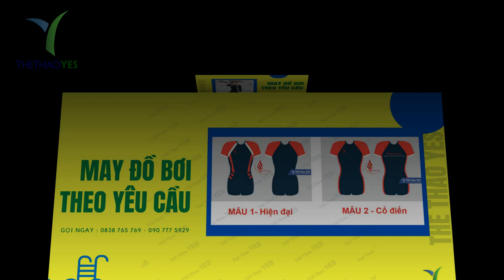Công ty may đồ bơi theo yêu cầu - Thể thao YES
Tại sao trên thị trường có rất nhiều đơn vị may đồ bơi mà bạn nên chọn đơn vị may của chúng tôi?. Là thương hiệu may đồ thể thao chất lượng theo yêu cầu trên toàn quốc. Đồng thời giúp khách hàng trên khắp cả nước sỡ hữu những bộ đồ thể thao phù hợp và ưng ý nhất.

Hiểu được điều đó Xưởng may Thể thao YES mang đến những sản phẩm vừa tinh tế mà chất lượng khá hoàn hảo. Chất liệu là tiêu chí đầu tiên mà chúng tôi muốn hướng đến. Một vật liệu tốt chỉ có thể là một sản phẩm tốt. Đối với đồ bơi được làm từ nhiều chất liệu khác nhau như cotton, ren hay Lycra. Mỗi chất liệu mang đến cho bạn một sản phẩm đặc biệt và có công dụng riêng.

Đồ bơi được may tại đơn vị chúng tôi  đều hướng đến những thiết kế mới và sáng tạo. Chính vì vậy mà những mẫu đồ bơi của chúng tôi luôn được cập nhật theo xu hướng thời đại, mang đến những sản phẩm chất lượng và độc đáo nhất trên thị trường. Với thiết bị may hiện đại theo công nghệ Hàn Quốc, sản phẩm của chúng tôi tạo ra những đường khâu khéo léo, tỉ mỉ, sản phẩm luôn có sự khác biệt trên thị trường. Khi đặt may đồ bơi tại Xưởng may Thể thao YES  bạn sẽ được mua với giá tận xưởng không qua trung gian, và Chúng tôi cam kết giá tốt nhất thị trường.

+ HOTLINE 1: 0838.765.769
+ Trưởng phòng Sản xuất : 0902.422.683 ( Mr . San )